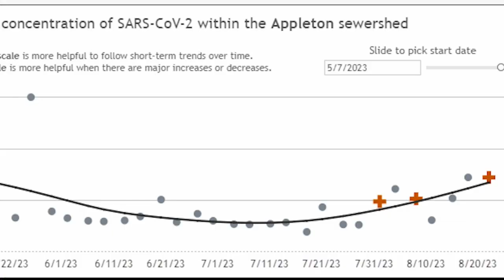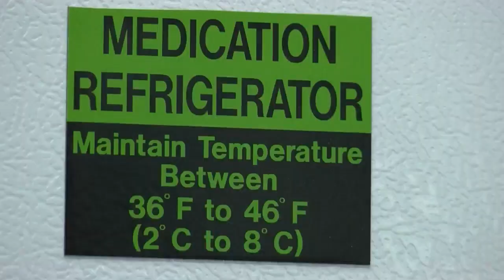COVID-19 cases expected to increase following Labor Day weekend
The long holiday weekend is expected to bring a slight increase of COVID-19 as the Fourth of July did; this comes before a new vaccine is expected to rollout in October.